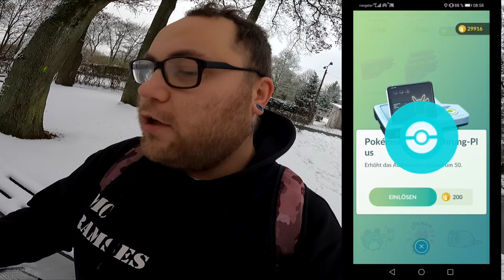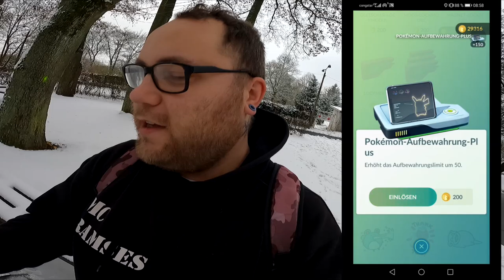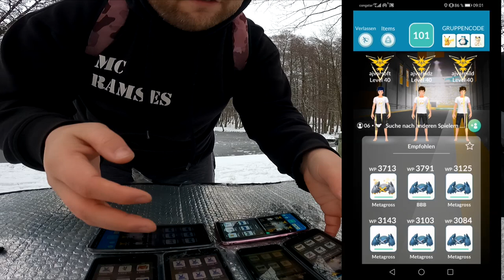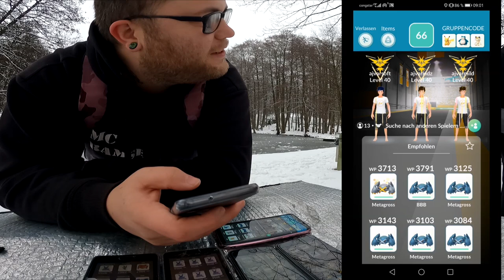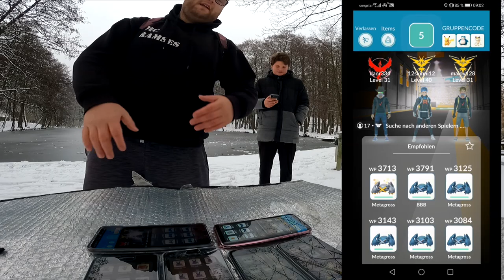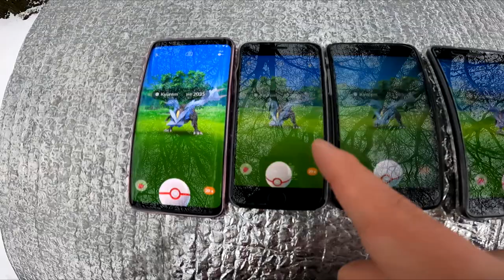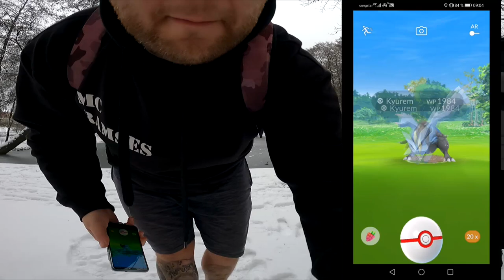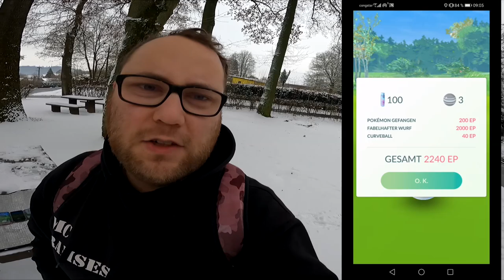Kyurem Community Raid im Schnee ... | Pokémon GO Deutsch # 1092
Er war schon mal da ... er kommt wieder aber ist nicht schillernd. Werdet ihr trotzdem suchten und viele Raids machen oder lasst ihr es gemütlich angehen ? Vllt habt ihr ihn ja auch beim ersten mal verpasst. Kyurem sieht zwar ganz nett aus aber ist er wirklich nützlich ?

Viel Spaß